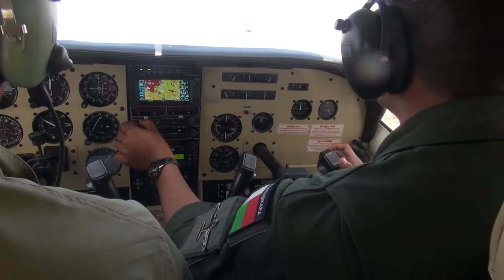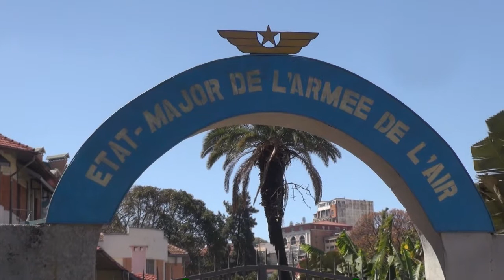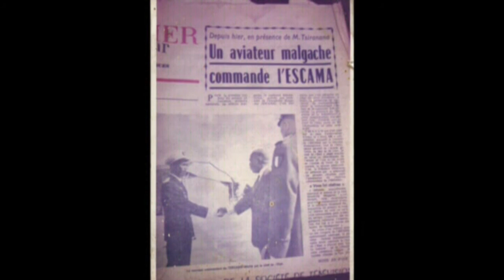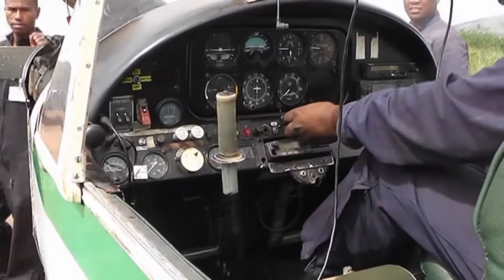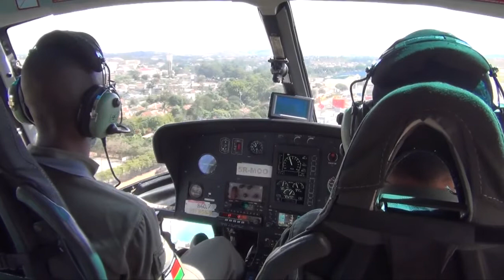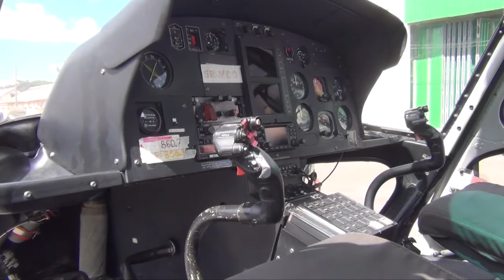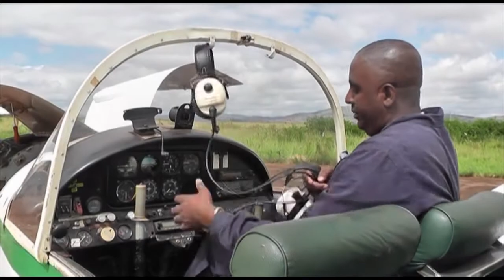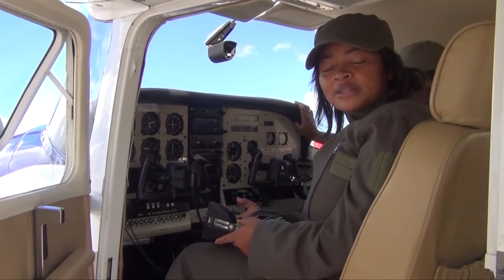Fandaharana Fiarovam-pirenena. Tafika Anabakabaka 60 taona